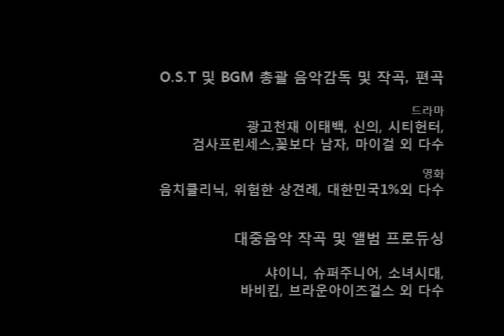sailing / 댄싱위드더스타3 / 5회음악 / 이종원편